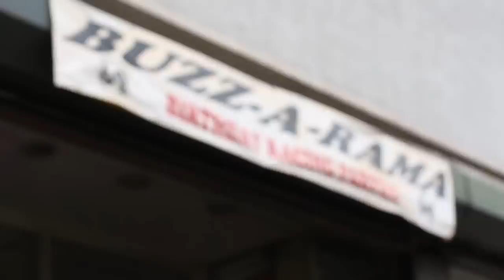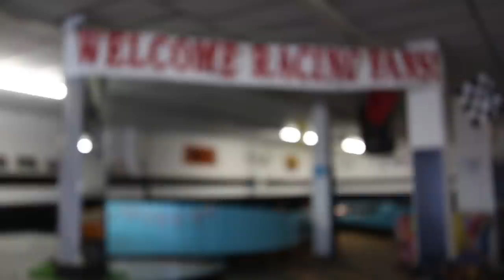Buzz-A-Rama: The Last Slot Car Raceway in New York City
Buzz Perri owns and operates the last running slot car raceway in New York City. For 49 years Buzz has provided New Yorkers "5 to 95 years old" the chance to race authentic slot cars on a variety of tracks. Buzz-A-Rama is located in the Brooklyn neighborhood of Kensington and can be rented for Birthday parties.